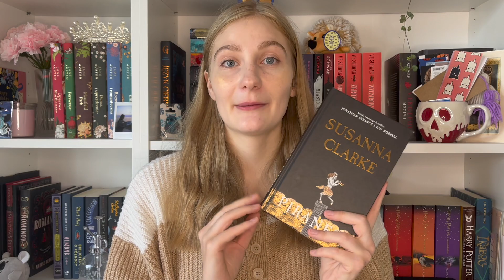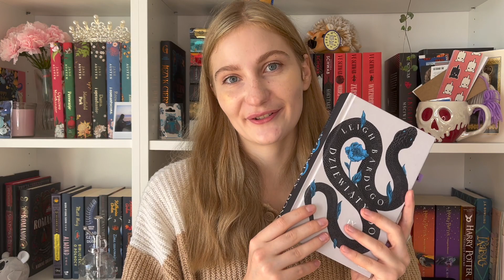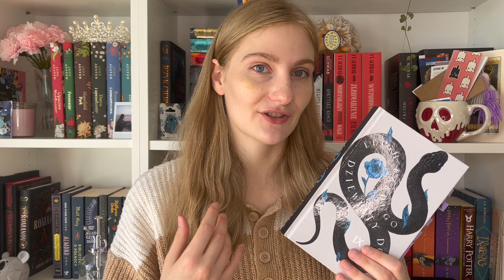Dark Academia Reading Vlog + polecajki!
Hej! W dzisiejszym odcinku zapraszam was na reading vlog z książkami Dark Academia!

Miłego dnia!🍀